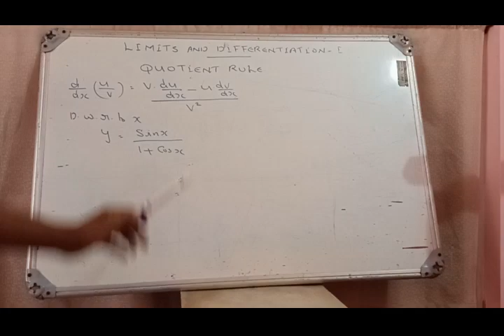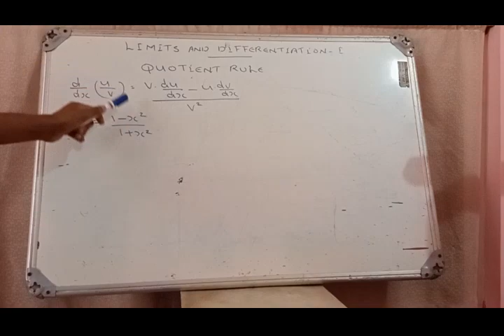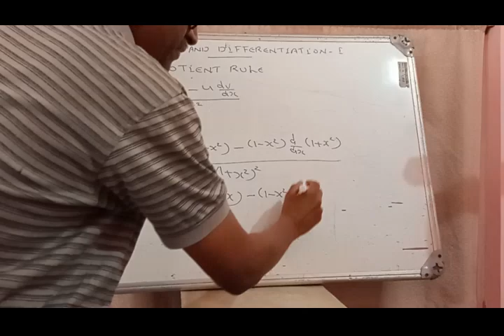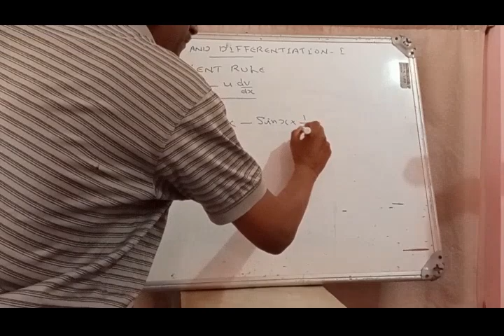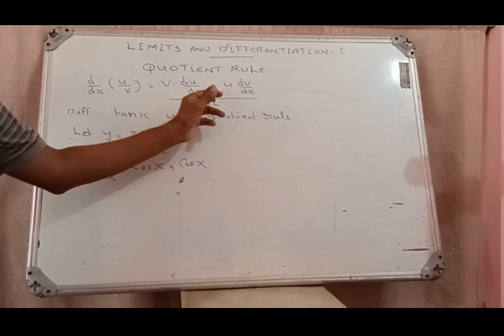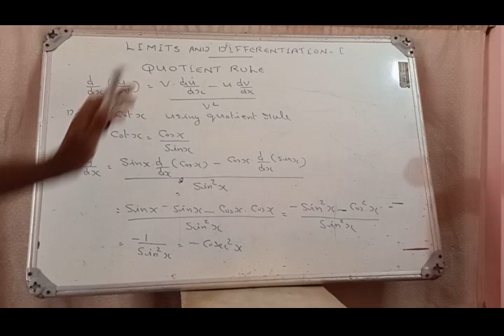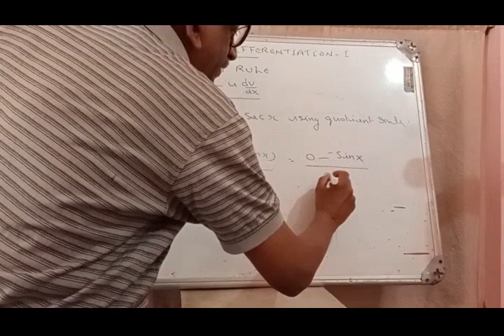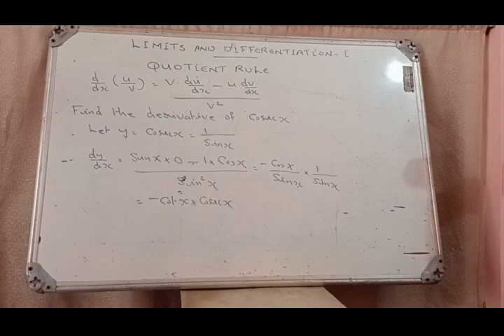First Semester Diploma Examination - November 2022 //Quick Revision // Limits& Differentiation (2).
2023 ജനുവരി മാസം 19 നു നടക്കുന്ന ഒന്നാം സെമസ്റ്റർ മാത്തമാറ്റിക്സ് പരീക്ഷ എഴുതുന്ന കേരളത്തിലെ പോളിടെക്‌നിക്‌ വിദ്യാർത്ഥികൾക്ക് വേണ്ടി തയ്യാറാക്കിയ Limits and Differentiation 1 എന്ന പോർഷന്റെ വീഡിയോ. ഈ വീഡിയോ പൂർണമായി കണ്ടു പ്രോബ്ലെംസ് ചെയ്തു പഠിക്കുന്ന വിദ്യാർത്ഥികൾക്ക് 22 മാർക്ക് വരെ ലഭിക്കുന്നതാണ്.
Dr. Sunoj B S
Associate Professor of Mathematics (Retired)
വീഡിയോ കണ്ടതിനു ശേഷം എന്തെങ്കിലും സംശയം ഉണ്ടെങ്കിൽ എന്നെ വിളിക്കാവുന്നതാണ്.